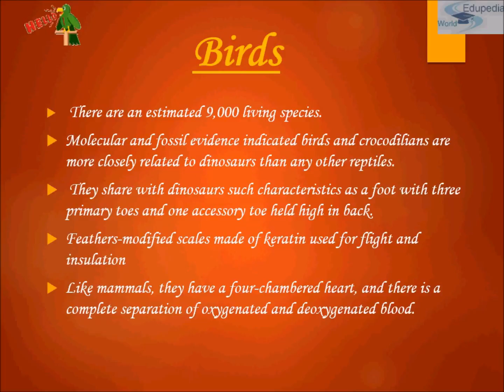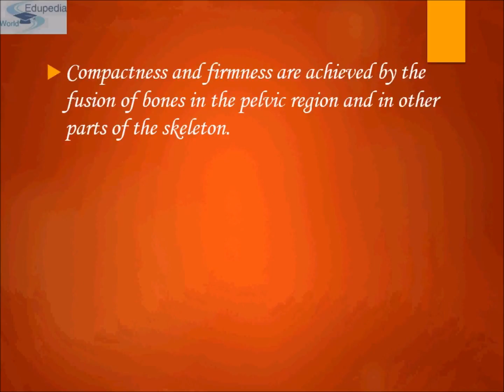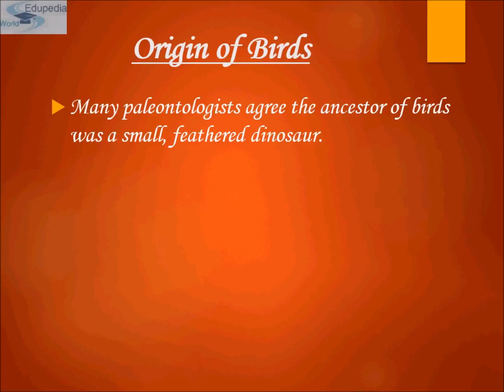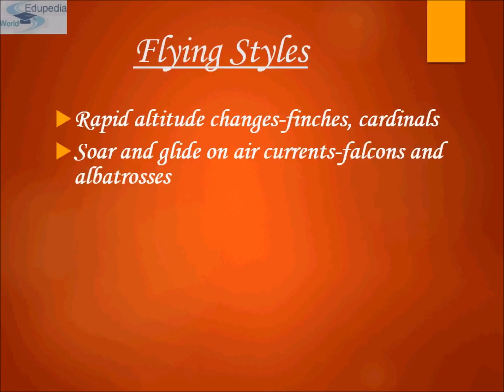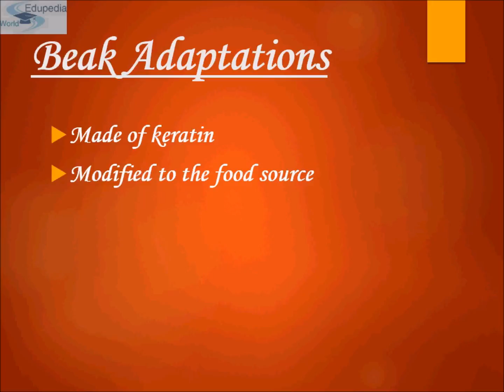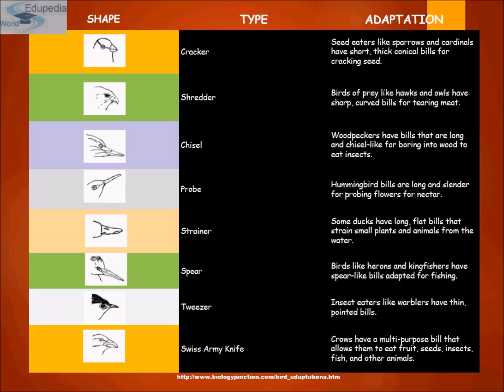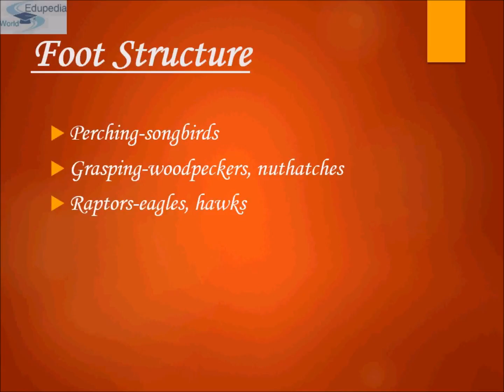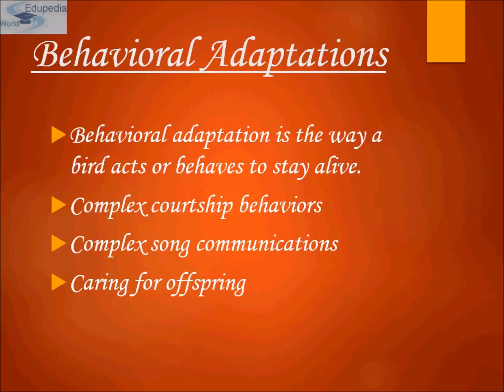Animal Kingdom | Class Aves (Birds) | Introduction | Adaptation | Origin | Foot Structure | Types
Zoology (Biology of Sciences) Grade 11 : High School Learning;

~ Animal Kingdom : Class Aves

Topic Covered :

# Birds

1.  Introduction to Class Aves or Birds : 00:00:19 - 00:02:24

2. Bird's adaptations to decrease body weight : 00:02:24 - 00:03:51

3. Origin of birds : 00:03:51 - 00:06:03
     - Archaepteryx

4. Flying styles : 00:06:03 - 00:06:51

5. Beak Adaptations : 00:06:52 - 00:09:50

6. Foot Structure : 00:09:51 - 00:11:54
     Examples :-
     - Perching Birds
     - Swimming Birds
     - Raptors

7. Behavioral Adaptations : 00:11:54 - 00:12:42

for more videos on Zoology (Biology of Sciences) Grade 11;